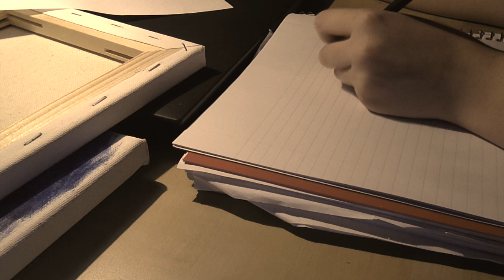Speed Painting- Princess Fiona